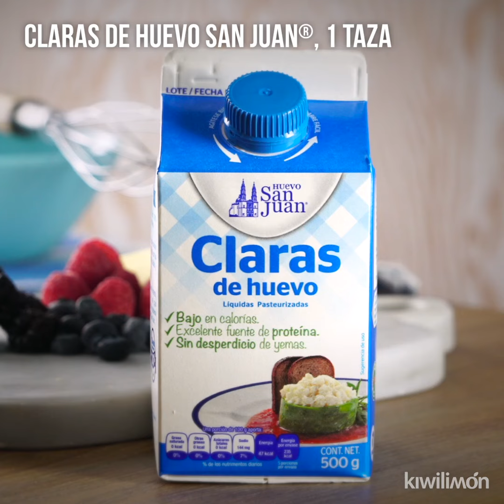Pastel sin Harina de 3 Ingredientes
Si quieres un pastel esponjoso, cremoso y delicioso con tan solo 3 ingredientes; tienes que probar este. No podrás dejar de comerlo.

Ingredientes:

1 taza de Claras de Huevo San Juan®
450 gramos de queso crema
250 gramos de chocolate blanco finamente rallado